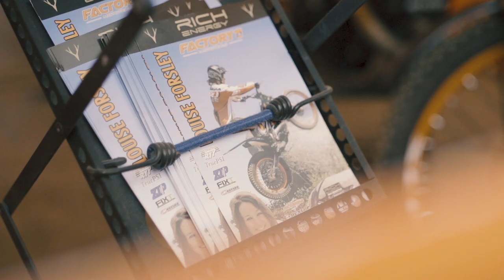Return to Trials: Official Teaser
Go under the tent and inside the world of Moto Trails - the unique sport described as the combination of parkour and golf on a motorcycle.

Return to Trials features the sports top pros including Louise Forsley, Karl Davis, Pat Smage, Maddie Hoover, Kylee Sweeton, and more!